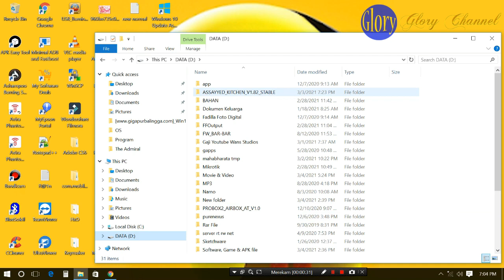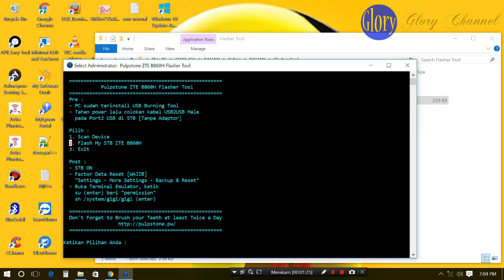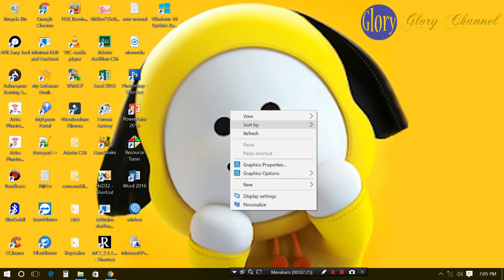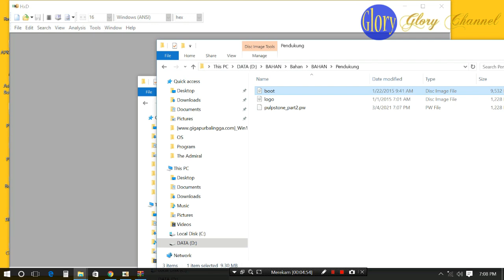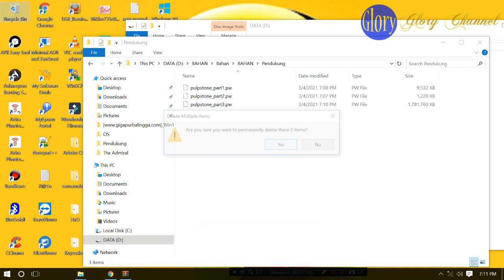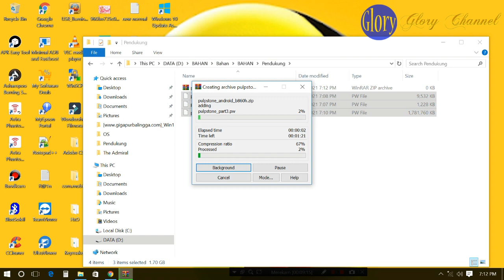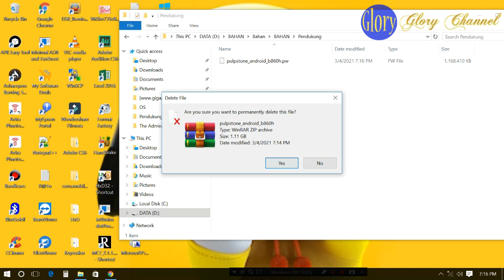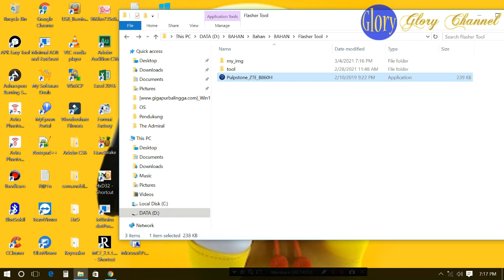Membuat Sendiri Firmware STB ZTE B860H Tanpa Ketik Perintah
Oke kesempatan kali ini, saya akan bagikan cara membuat firmware stb b860h tanpa harus mengetik perintah. Dengan sedikit perubahan yang mana menggunakan tool dari Om Fuad Salim. Untuk Bahan sudah siap tinggal ambil di :

Note :
Jangan lupa untuk menonaktifkan antivirusnya ya Sob...